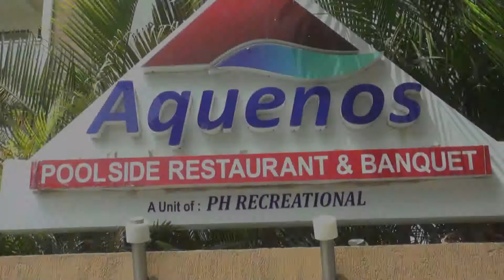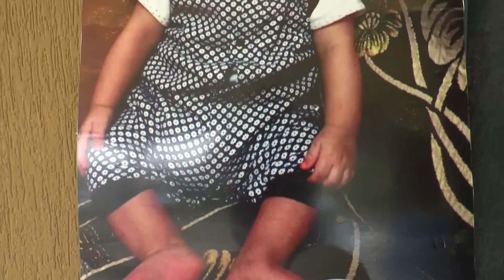MK GROUP NADIAD BITHDAY CERE 3 2018 AQUNOS RESTOREENT